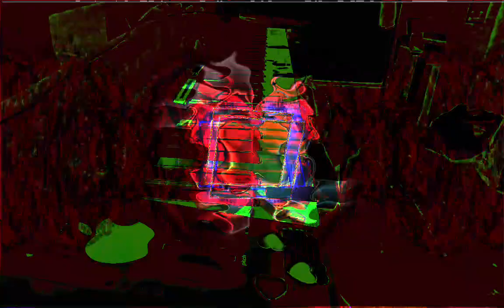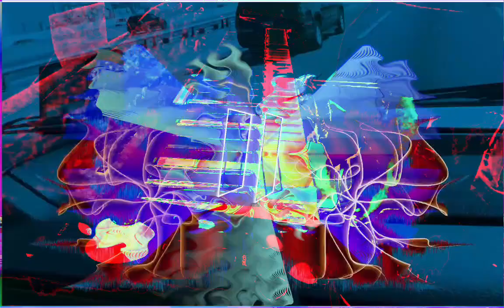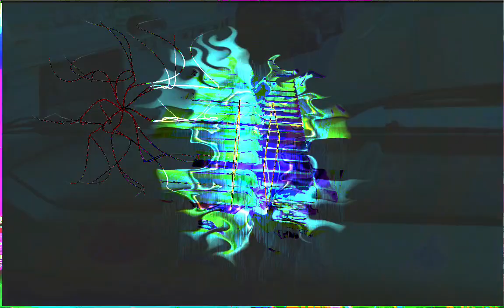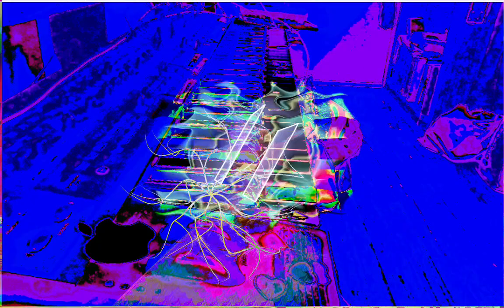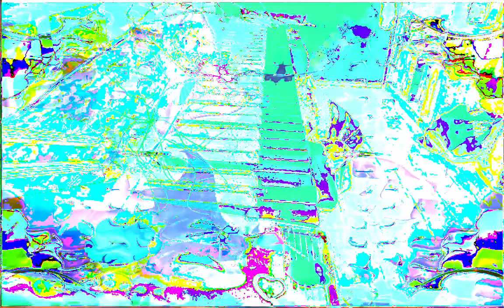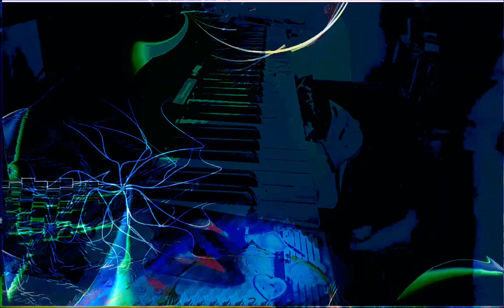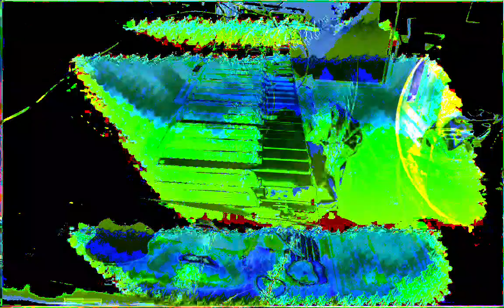Forms of sound made real from beyond all voids of nothingness - Structure without structure manifest